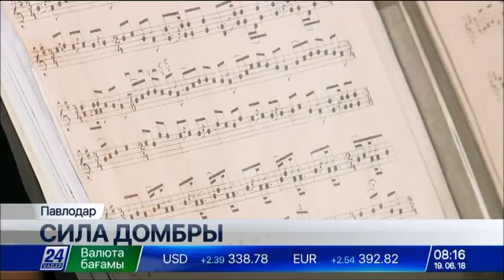В павлодарском музее хранится домбра, датируемая V веком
Почти полторы тысячи лет насчитывает история казахской домбры. Ее значимость в культурном наследии страны трудно переоценить и сейчас – в эпоху разнообразия музыкальных инструментов.

В павлодарском музее хранятся уникальные экспонаты, на которых в свое время играли известные кюйши Прииртышья.

На выставочных стендах Музея литературы и искусства имени Бухар жырау хранятся музыкальные реликвии. Экспонаты когда-то источали прелестную мелодию. Эти домбры принадлежали известным в Прииртышье акынам Мейраму Асылгазину, Байгабылу Жылкыбаеву, Нутфолле Шакенову, Каукену Кенжетаеву. Но есть среди них самая древняя домбра. О ее точном происхождении нет никаких исторических данных. Известно лишь, что нашли ее в пещере на территории Монгольского Алтая. Ученые приблизительно оценили ее возраст V веком нашей эры. На инструменте нанесена руническая надпись, что в переводе означает «Музыка приводит нас в состояние любви».